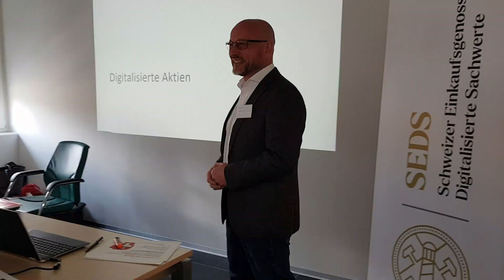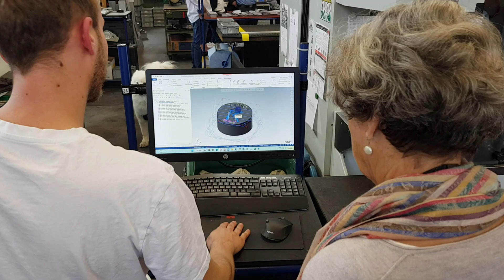20230330 InsideTreff Keller Mechanische Werkstätte AG